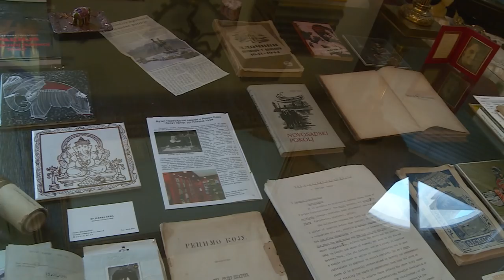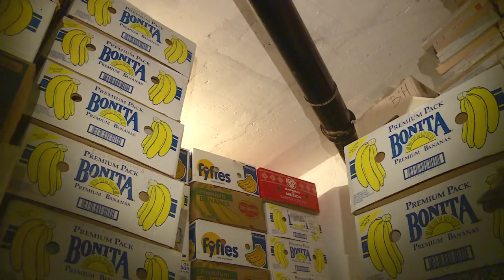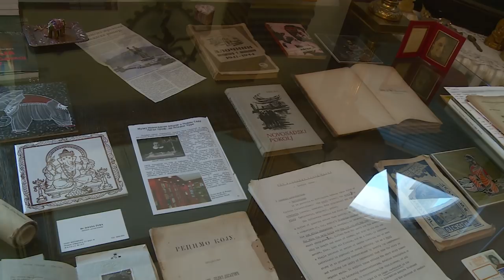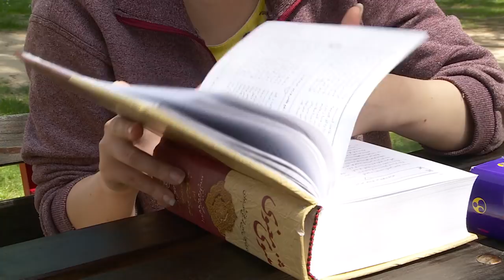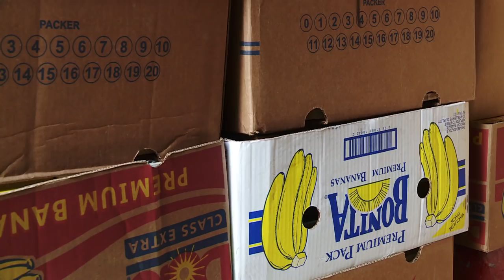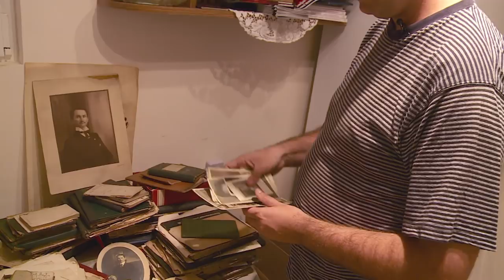A bunker for books: bibliophilia in Belgrade | DW Documentary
Books are his passion: Viktor Lazić wants to assemble the biggest library in Belgrade - using only donations. He has already collected one million books, which he is currently still storing in an air raid shelter.

Prison inmates and refugees are the only ones who receive books as gifts from Viktor Lazić. He keeps the rest for his big project: assembling the largest library between Vienna and Istanbul. More and more people have learned about Lazic's mission, and he often gets phone calls from people who want to donate their deceased relatives' book collections. Lazić doesn't receive any state funding -- and has been largely ignored by cultural institutions. He's taken on a couple of book fans as assitants -- but not everyone thinks that the library project is a good idea. A Bunker for Books - Bibliophilia in Belgrade A Report by Nader Alsarras